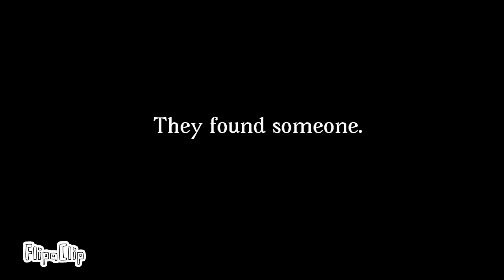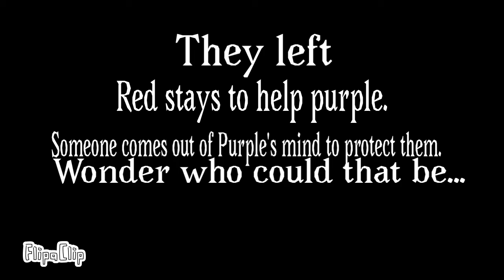Corrupted Insanity S2 Ep6: “Monster Pets” (Part 1)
Wonder what will happen..

(Warning Blood)